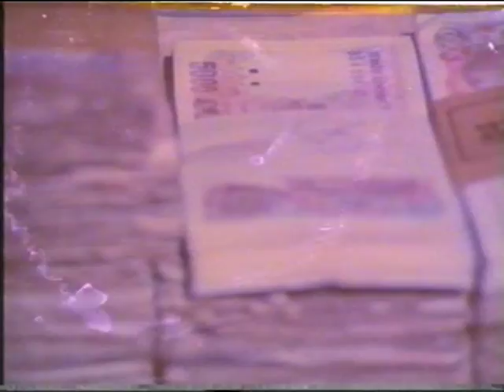asi kabadayı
serdar kebapçılar